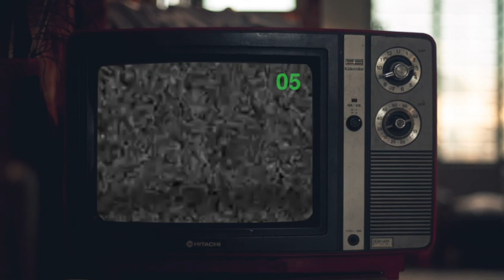NO CAP - Trailer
NO CAP
L'album.

Fuori il 29 Luglio su tutte le piattaforme di streaming e digital stores.
Video made by Jampo.